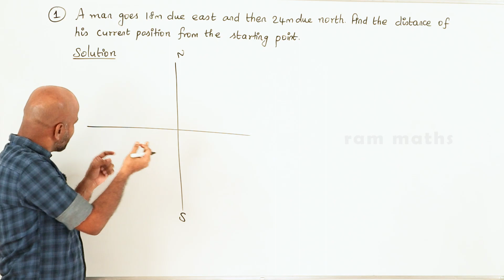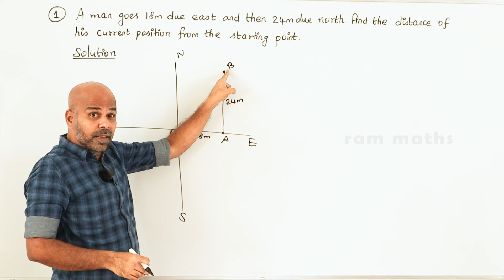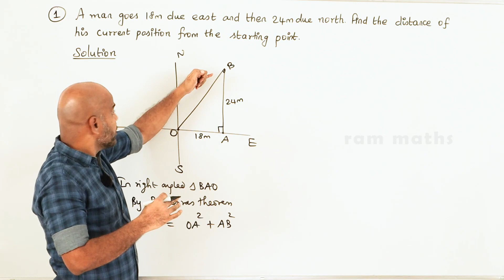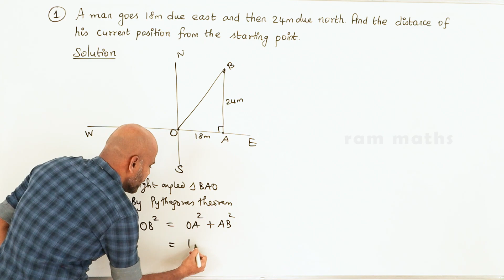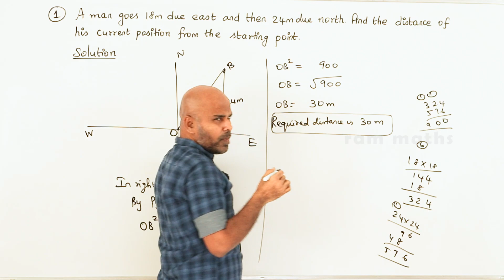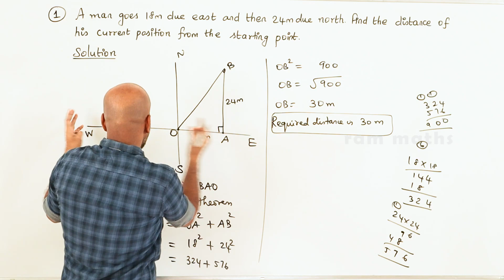10th | EX. 4.3 | Q.No.1 | GEOMETRY | CHAPTER 4 | STATE BOARD | RAM MATHS